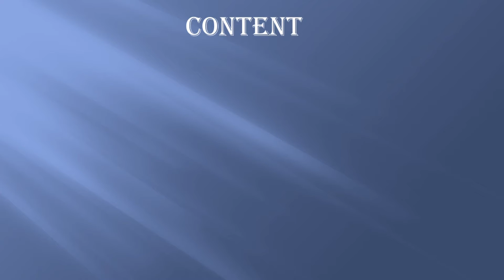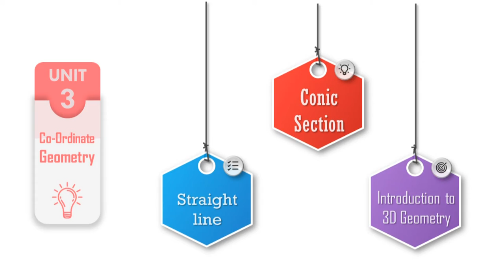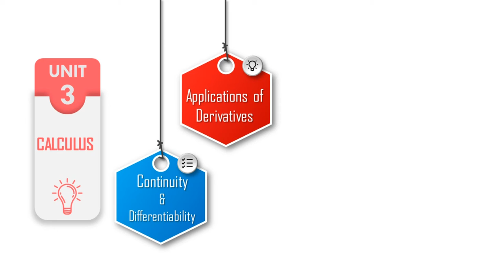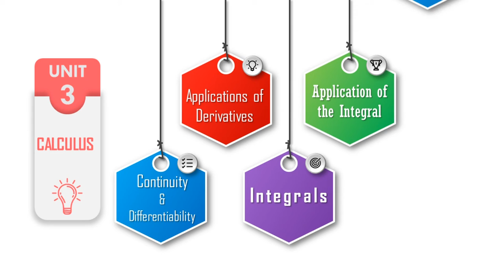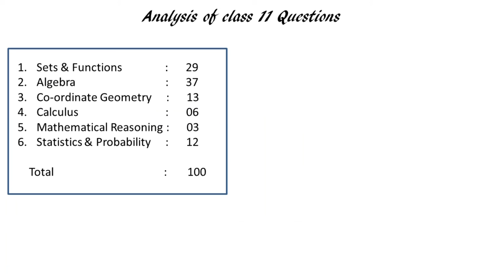Math's syllabus for class 11 & 12 with short marking pattern analysis | KNOWLEDGE PILLS [HINDI]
Full math's syllabus for class 11th & 12th.
Also there are short analysis of JEE & Board marking pattern.
Class- 11
Sets
Relation & function
Trigonometric function
Mathematical induction
Complex number & quadratic equation
Linear equation
Permutation & combination
Bionomial theorem
Sequence & series
Straight lines
Conic section
Introduction to 3-d geometry
Limits & derivatives
Mathematical reasoning
Statistics
probability
Class- 12
Relations & functions
Inverse trigonometric functions
Matrices
Determinants
Continuity & differentiability
Applications of derivatives
Integrals
Applications of the integrals
Differential equations
Vectors
3-d geometry
Linear programming
probability